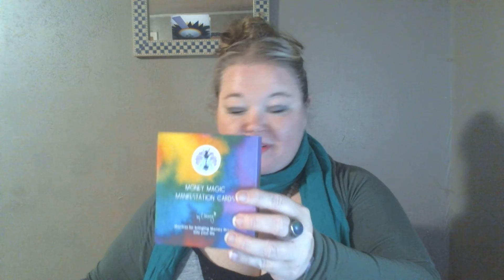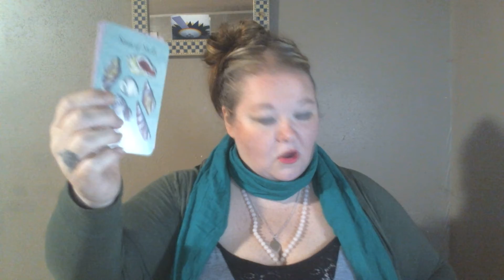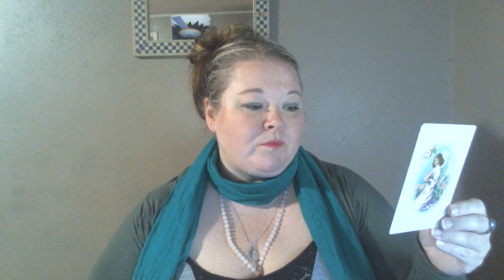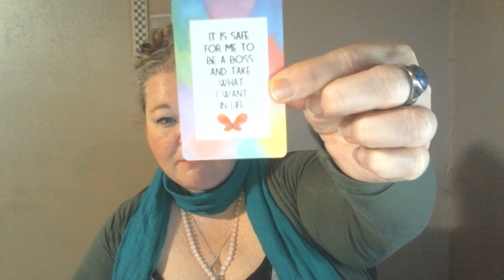Virgo JUNE 2021: It is safe for me to be a boss and take what I want in life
Card reading for the month of JUNE for all Sun, Moon, and Rising signs that fall into the VIRGO. Feel free to watch the other signs if this one does not resonate with you!!